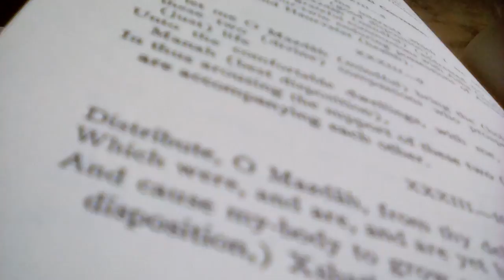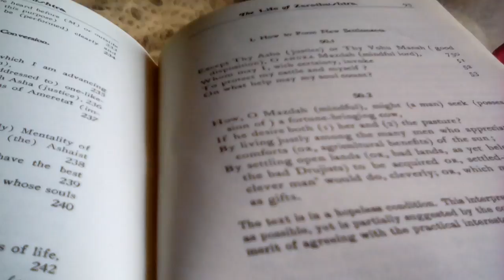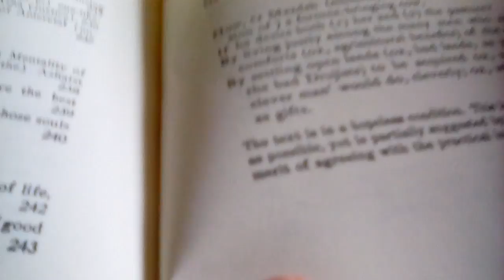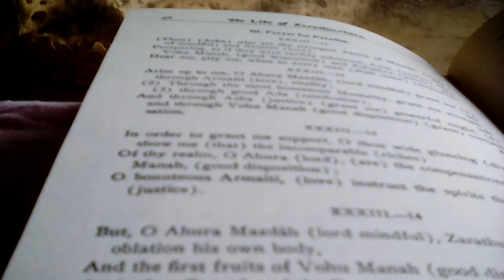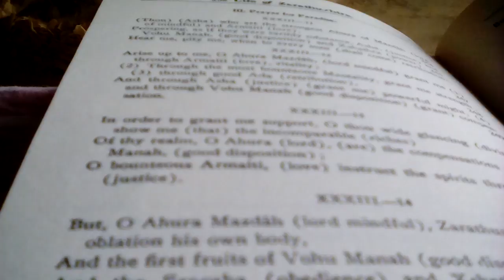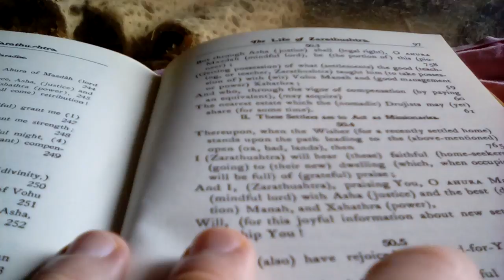The Life of Zoroaster Avesta Gathas English Translation by Kenneth Sylvan Guthrie 6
The Life of Zoroaster Avesta Gathas English Translation by Kenneth Sylvan Guthrie 6 reminds us that we are the means for the continual conquering of evil and ignorance.